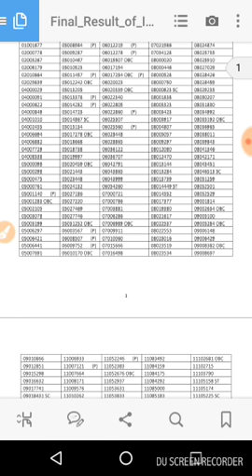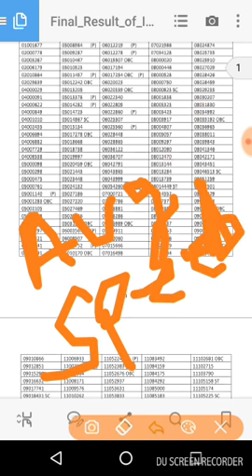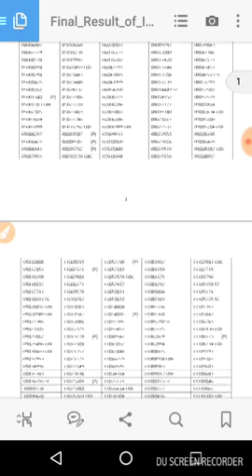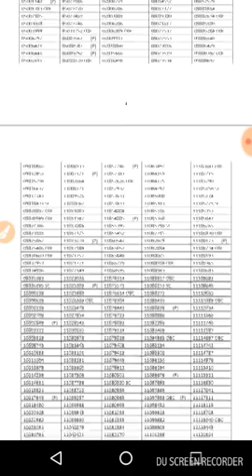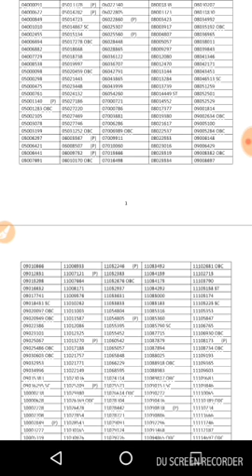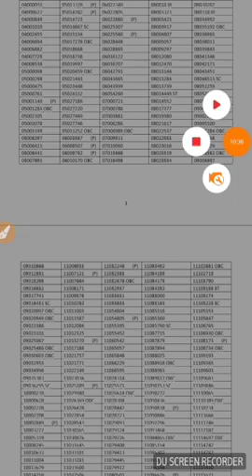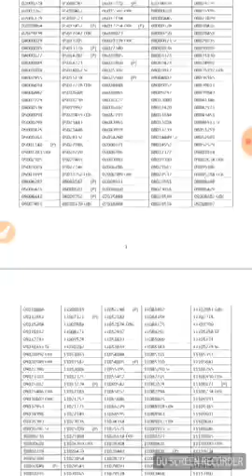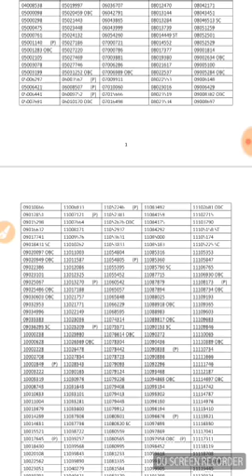TOPPER TIPS IB OFFICER कैसे बनें फार्म भरने से लेके EXAM INTERVIEW तक का PROCESS IB ACIO PREPARATION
IB TOPPER TIPS सिलेक्शन चाहिए तो जरूर देखें ACIO INTELLIGENCE BUREAU EXAM ONLINE PREPARATION TIPS
Preparation Tips for IB ACIO – Tricks & Shortcuts
The Ministry of Home Affairs had invited applications for IB Recruitment 2017 for the post of Grade II – Assistant Central Intelligence Officer for Intelligence Bureau of India (IB). This recruitment drive is for 1430 vacancies. The application procedure is still going on until 10th September 2017. Therefore, this is a glorious opportunity for those who want a career as an Officer in the Central Government with the prestigious IB. Moreover, the exams are approaching nearer which is scheduled in October 2017. Hence, it’s the time to plan a smart strategy and prepare for the same. Hence, read the article to know about the Preparation Tips for IB ACIO 2017 in detail.

Also, find preparation tips & Online Mock Tests for IB ACIO RECRUITMENT . Also, this article on “How to Prepare for IB ACIO” will provide you with a well-knitted strategy to prepare for the along with Study material. You can also download this article as PDF once you are done with the reading!

Preparation Tips for IB ACIO

Preparation Tips for IB ACIO – Tricks & Shortcuts for Prelims

Also, find preparation tips & Online Mock Tests for IB ACIO Recruitment 2017. Also, this article on “How to Prepare for IB ACIO” will provide you with a well-knitted strategy to prepare for the along with Study material. You can also download this article as PDF once you are done with the reading!

#1. Know the Exam Pattern Thoroughly

The recent IB Exam Pattern & Selection Procedure consists of the three stages mentioned below:

A candidate needs to qualify these three stages to get selected as an Assistant Central Intelligence Officer with the Intelligence Bureau of India.

The 3 stages of Exam are as follows:

Tier I – Preliminary Exam

Tier II – Mains Exam

Interview

Both the Preliminary & Mains Exams are written whereas the third stage will be the Interview.

⇒IB Exam Pattern for Prelims Tier- I

This is an Objective Test.

The Tier I Stage is a written exam of 1 hour.

This will have four different sections of 100 marks.

A candidate can appear for Tier II only after qualifying Tier I.

For each wrong answer, there is Negative Marking of 0.25 marks.

IB ACIO Exam Pattern

#2. Study Plan to be Prepared & Followed Strictly

Since, now you know the Exam Pattern, you need to analyze certain things to prepare for IB ACIO Exam. This exam can be tricky and of a higher level and to crack these exams you have to:

Be consistent with your regular studies &

Attain good speed

Hence, note down the following points in mind before starting with your preparation:

Sections in which you are poor & don’t know the methods to approach.

Sections in which you are average & need more practice.

The Sections which you know very well.

After noting down these things, you can easily figure out the topics you need to give more attention. Also, you can analyze how much time you have to allocate for studying. Based on your analysis prepare a proper Study Schedule for yourself and follow it on a serious note.

Follow the IB ACIO Study Plan

#3. Preparation Tips for IB ACIO – General Awareness

This is one of the important section and needs wide knowledge. With almost a month in hand, you should go through each & every major event in the past. Some of them are stated below:

The chronological order of major historical events.

Major Missiles, ships of Indian Defence with their specifications & launch.

Botanical & Zoological names.

Important diseases, organs & hormones.

Major Government Schemes.

Important Wars, Missiles & Boundary lines.

Indian Polity – Judiciary, Executive & Legislative.

Important Organisations & their founders.

Scholars, Economists etc.